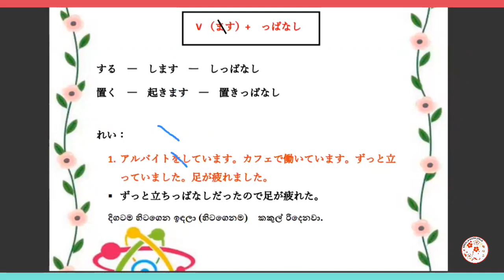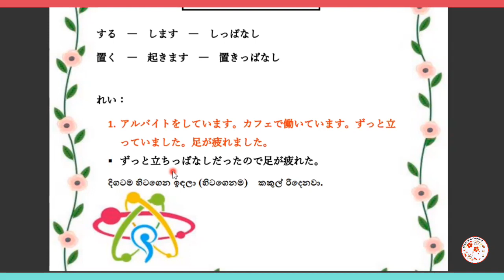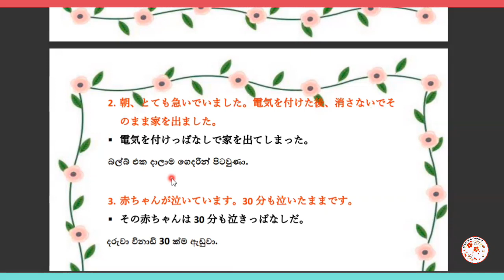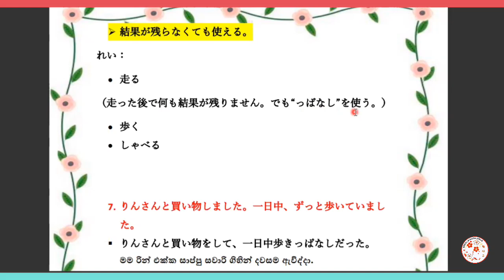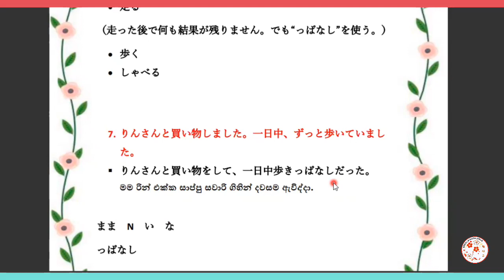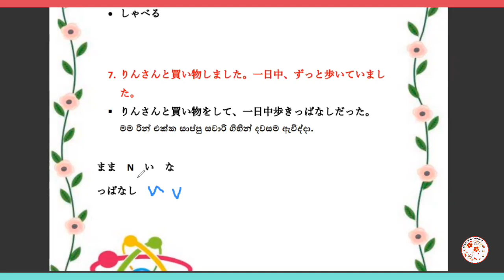🎌N3 ජපන් ව්‍යාකරණ Part 11| 😍....っぱなし Grammar | N3 ජපන් ව්‍යාකරණ සරලව සිංහලෙන් ඉගෙනිමු📚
JAPANESE CLASS 👘 Sinhala 🥰|Online Class | ජපන් පන්ති | සිංහල 😍
සරලව පැහැදිලි ලෙස ජපන් භාෂාව ඉගැන්වීම් සිදු කරනු ලබයි. සියලු නිබන්දන හා recording ලබා දේ. තනි හෝ කුඩා කණ්ඩායම් ලෙස පැවැත්වේ.

🔖O/L Exam සදහා ජපන් භාෂාව හදාරන සිසුන්ට
🔖A/L Exam සදහා ජපන් භාෂාව හදාරන සිසුන්ට
🔖JLPT N5 Exam සදහා ජපන් භාෂාව හදාරන සිසුන්ට
🔖JLPT N4 Exam සදහා ජපන් භාෂාව හදාරන සිසුන්ට
🔖JLPT N3Exam සදහා ජපන් භාෂාව හදාරන සිසුන්ට පන්ති මාර්ගතව (Zoom) ඉගැන්වීම් කටයුතු සිදු කරනු ලබයි.

📌📌JLPT N5 , N4, N3 විභාගය සදහා පෙනී සිටින දූ දරුවන්ට Listening Text එක හොදින් සමත් වීම් සදහා Listening Class පවත්වනු ලැබේ.📌📌

📌📌මෙහිදී නිබන්දන සියල්ලම ලබා දේ.📌📌

මෙහෙයවීම,
Gayansi Pallewatta
BA(Special) Japanese Language (UG)
Sabaragamuva University

සියලු නිබන්දන හා recording ලබා දේ.
📌📌තනි හෝ කුඩා කණ්ඩායම් ලෙස පැවැත්වේ. 📌📌

හරි තැනින් ඉගෙන ගන්න. එන්න අප හා එක් වන්න.😊

japaneseclass japaneseclassinsingala sinhalajapan gaikojapanesecenter onlineclasses onlinejapaneseclass onlinejapaneseclasssinhalen japaneseclass japaneseclassinsingala sinhalajapan gaikojapanesecenter ජපන්පන්ති sinhalenjapan onlineclasses onlinejapaneseclass JLPTN3text 文字. 漢字. 語彙#ppanashi